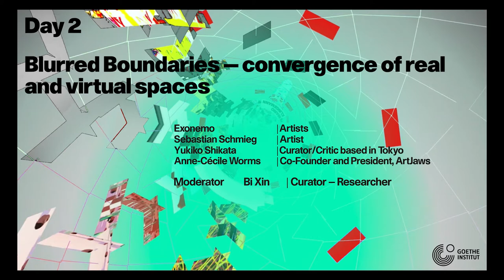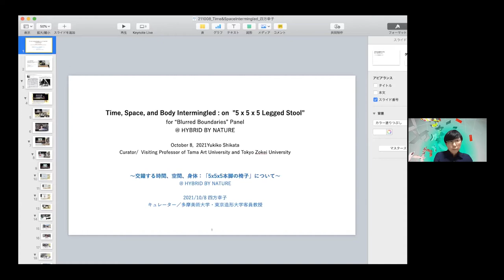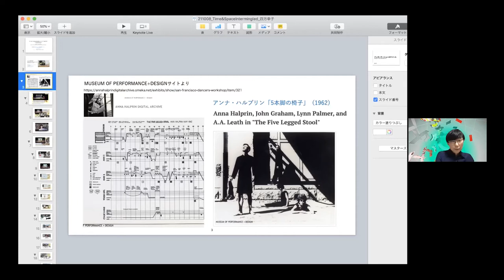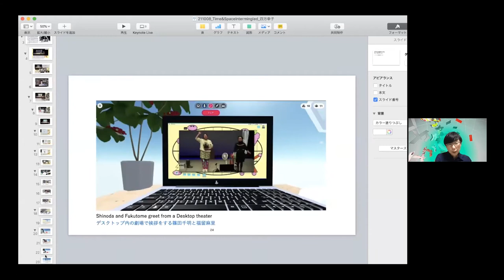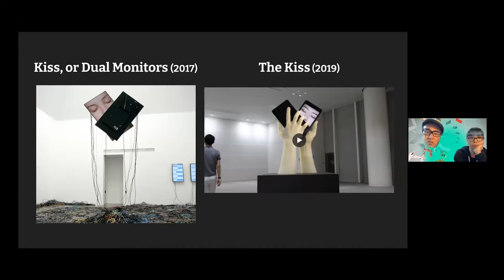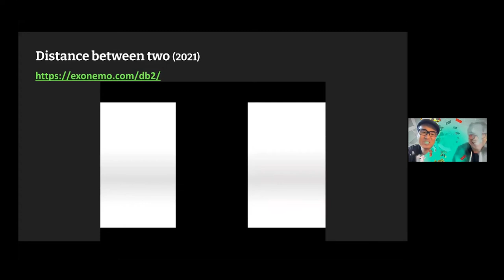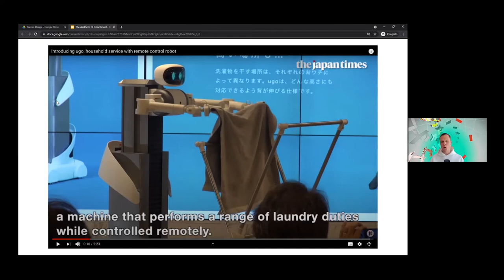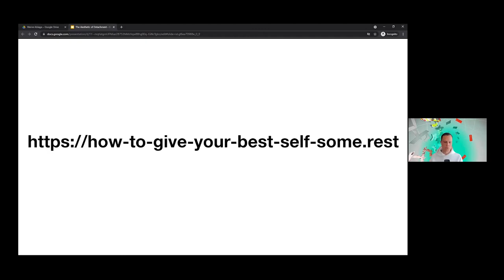Hybrid by Nature Day 2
00:00 모호한 경계 – 실제와 가상 공간 사이의 융합 |  Blurred Boundaries – convergence of real and virtual spaces

0:00:17 멜라니 보노 (괴테 인스티투트 동아시아 지역 문화부장 및 주한독일문화원 문화부장)  | Melanie Bono (Director of Cultural Programs East Asia, Goethe-Institut Korea)
0:03:43 자비네 힘멜스바흐 (전자예술 박물관 디레터) | Sabine Himmelsbach (Director, HEK (House of Electronic Arts))
0:08:10 사회 비 신 (큐레이터 겸 연구원) | Moderator Bi Xin (Curator – Researcher)
0:10:25 유키코 시카타 (큐레이터/비평가, 도쿄) | Yukiko Shikata (Curator/Critic based in Tokyo)
0:30:58 엑소네모 (아티스트) | Exonemo (Artists)
0:50:42 세바스티안 슈미크 (아티스트) | Sebastian Schmieg (Artist)
1:11:17 앤쎄실 웜스 (ArtJaws 설립자 겸 대표) |  Anne-Cécile Worms (Co-Founder and President, ArtJaws)
1:33:00 토론 | Discussion